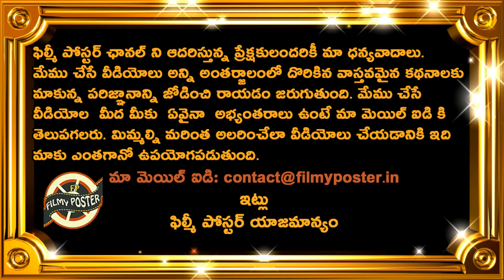Virat Kohli Says Rules Can Not Be changed For Players|IND vs ENG 2nd T20 2021 Updates|Filmy Poster